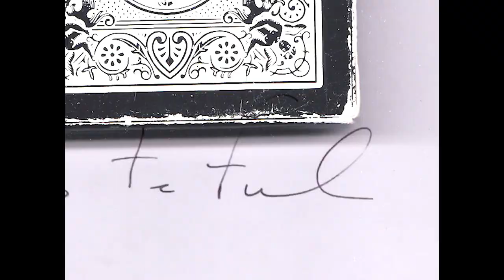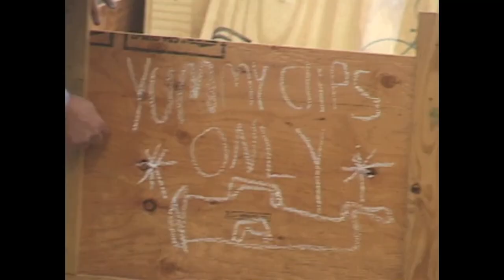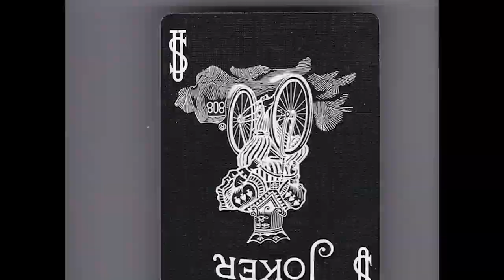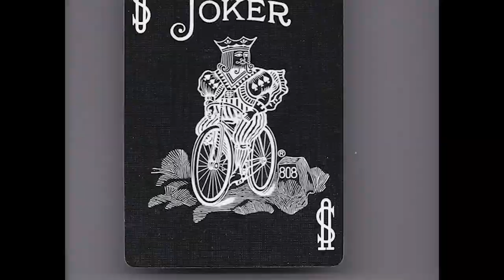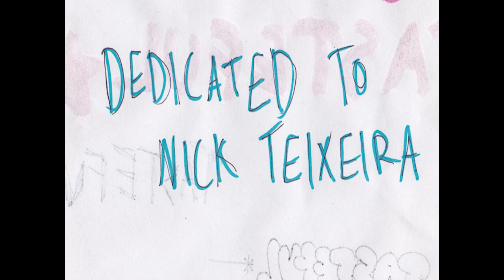TASTEFUL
Fidel Gonzales
Will Robins
Jose Zapatero
Carlos Kanter
Mat Denton
Moses Campos
David Mitchell
Jacob Campbell
Ezra Franklin
Flynn Lally
Donovan Lally
Zephyr Maliki
Leo Baker
Stephen Ostrowski
Donovan Wildfong
Nelly Morville
Weston
Cooper Winterson
Tris
Dutchy
Una Farrar
Michael White
Jonathan Gomez
Forest
Evan Wasser
Lorenzo Frijas
Rachelle Vinberg
Lenna Chisala
Jessyka Bailey
Savannah Headden
James Wells
Sage Ceasar
Corey Slaven